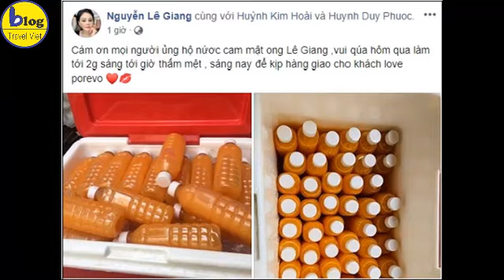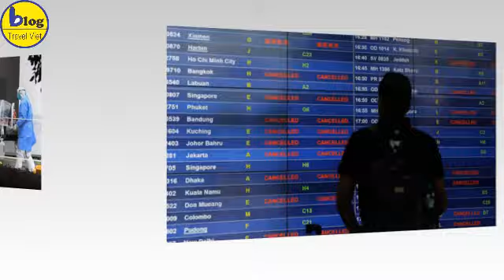Sao Việt bán hàng online mưu sinh mùa dịch do ế show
Nhiều nghệ sĩ Việt đã tranh thủ bán hàng online trong khi nghề diễn bị ảnh hưởng bởi dịch bệnh.
Trước ảnh hưởng của dịch Covid-19, sao Việt phải đối diện với tình trạng hủy show, dời lịch diễn. Nhiều người thừa nhận bị giảm thu nhập. Vì vậy, một số nghệ sĩ đã chuyển hướng bán hàng online. Ngoài mở tiệm nail, mới đây, Lê Giang còn bán thêm nước cam mật ong, chanh dây... Nữ nghệ sĩ thường mang bán cho đồng nghiệp khi đi quay chương trình. Giữa lúc dịch bệnh phức tạp, cô cũng nhận đặt hàng online. Nữ nghệ sĩ hài cho biết chị được nhiều đồng nghiệp và khán giả ủng hộ.
MC Quyền Linh rao bán nhiều loại mặt hàng trên trang cá nhân: "Mùa dịch này không có làm MC, diễn viên gì hết. Ai mua nước rửa tay, nước rửa chân, nước rửa chén, nước lau sàn, nước giặt xả không. Mua 1 chai nước rửa tay tặng 1 thùng nước rửa chân nha".
Don Nguyễn (trái) chưa từng kinh doanh online. Tuy nhiên, vì Covid-19, anh quyết định bán đồ ăn vặt trên trang cá nhân khi nhiều show diễn bị hủy bỏ. Anh cùng bạn trai Thanh Tú bán chân gà sốt, da heo nước mắm, kim chi, bánh sầu riêng, dưa lưới organic, bánh tráng tôm khô, bánh bông lan... Don Nguyễn tiết lộ, nhiều người ủng hộ anh bán hàng online, song có số ít người dè bỉu. Tuy nhiên, anh bỏ ngoài tai mọi lời đàm tiếu bởi kiếm tiền bằng sức lao động một cách chính đáng không có gì là sai trái. Qua đại dịch, anh dự kiến đi hát trở lại.
Quỳnh Hoa bị hủy gần 10 show chụp hình, trình diễn catwalk trong tháng 2. Trong tháng 3, 13/15 show Quỳnh Hoa nhận trước đó bị hủy bỏ hoặc thông báo dời lịch. Mùa dịch, cửa hàng kinh doanh dịch vụ làm đẹp của cô rơi vào tình trạng vắng khách, ế ẩm. Phải bù lỗ chi phí thuê nhân viên, mặt bằng cùng nhiều khoản phí dịch vụ khác, Quỳnh Hoa thiệt hại gần 500 triệu đồng. Những ngày qua, giải Vàng siêu mẫu Việt Nam tranh thủ "vớt vát" thu nhập bằng cách kinh doanh khẩu trang, nước rửa tay khô..